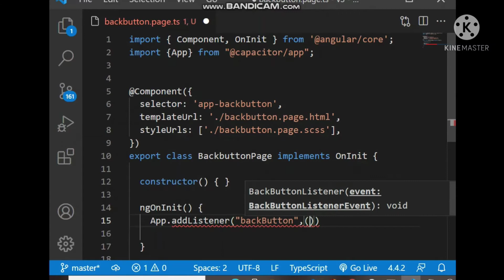exit app on back button pressing in ionic capacitor version 3